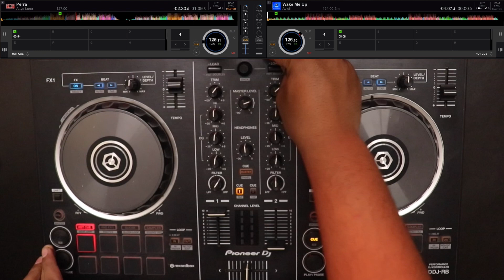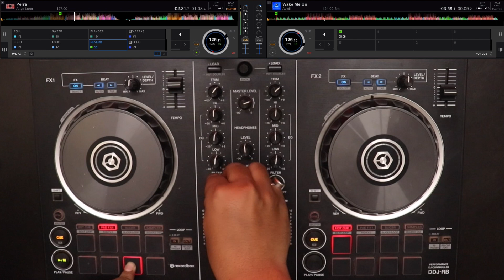How to Use DJ Effects in the Right way| Reverb Effect| DJ FX| DJ Transitions| DJ EFFECTS EXPLAINED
Tags -DJEffects
Special DJ Equipment Link:-
1. DJ Controller I Suggest for Beginners
2. DJ Headphone
3. (Budget)Mackie CR Series

How to Use DJ Effects in the Right way| DJ FX| Echo Effect| Change the Beats| DJ EFFECTS EXPLAINED

Intro:-00:00
Reverb Effect:-00:34
Your Opinion Matters:-07:52

Video Scripts -

Hello Guys,
In this video, I am going to show you how to use  Reverb effect for djing. I will be using the Reverb effect with different types of Transitions. I hope it will be helpful for you.

हैलो दोस्तों,
                इस वीडियो में, मैं आपको दिखाने जा रहा हूं कि djing के लिए रिवर्ब प्रभाव का उपयोग कैसे करें। मैं विभिन्न प्रकार के संक्रमणों के साथ रीवरब प्रभाव का उपयोग करूंगा। मुझे उम्मीद है कि यह आपके लिए मददगार होगा। यदि आप मेरे अधिक वीडियो देखना चाहते हैं तो आप मेरे चैनल को सब्सक्राइब कर सकते हैं और बेल आइकन को हिट कर सकते हैं ताकि आपको मेरे हर वीडियो पर नवीनतम सूचना प्राप्त हो सके।

Important Links :

DJ INDIANA INTRO -

                                          DJ INDIANA is a Dj, Audio Recorder, Video Editor and You-tuber.

                                   In this channel(DJ Indiana), I am gonna give you a DJ tutorial, Recording tutorials and video editing Tutorials.

Product I use to make YouTube video

* Lav. Microphone
* Shotgun Microphone

* DJ Sound card
* Aux Cables
* DJ Headphone
* USB Pendrive
* External Harddisk
* Dynamic Microphone
* USB Hub
* USB Case
* Headphone Case
* DJ Controller I Sugg

My Music Studio Gadgets

* Vocal Recording Mic
* Podcasting Mic
* Interface I use
* Interface I suggest
* Studio Headphone
* Studio Speaker